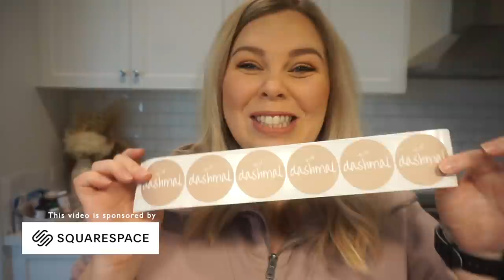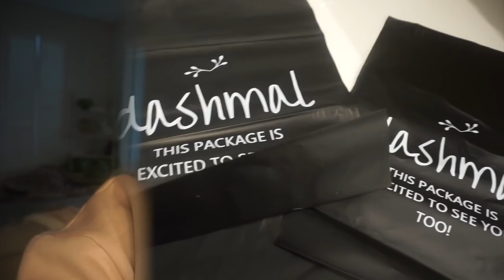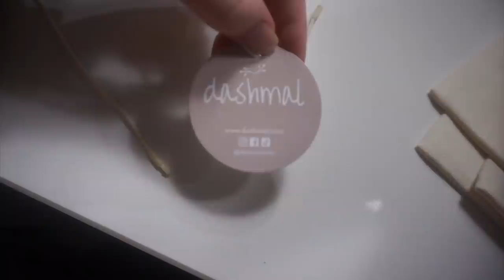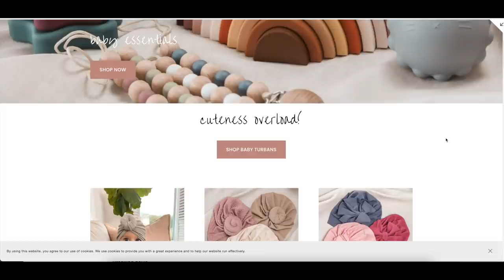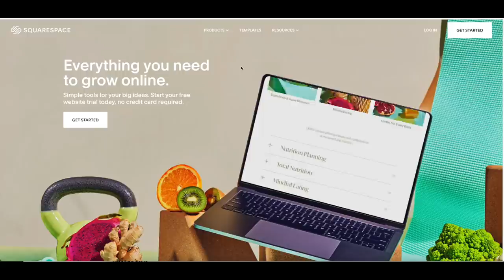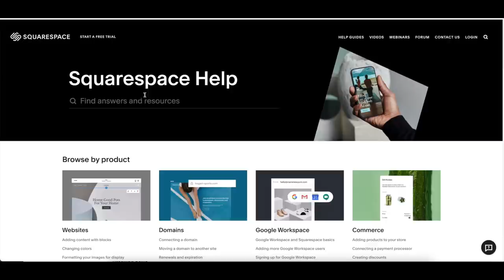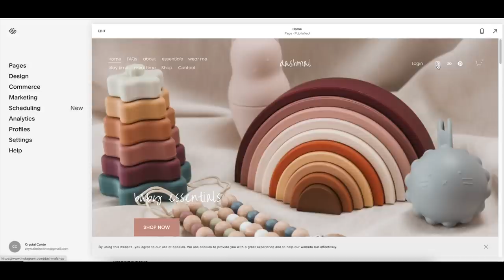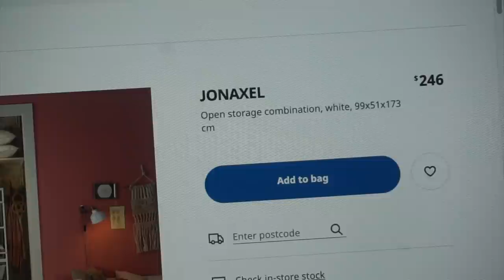getting ready to launch my online store! small business vlog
A business related vlog where I share with you what I'm working on before launching my second business - Dashmal!

Crystal

Crystal Conte
Ballarat Central
Victoria 3353
Australia

EveryPlate - My fave Meal Kit Subscription service with easy and yummy recipes!